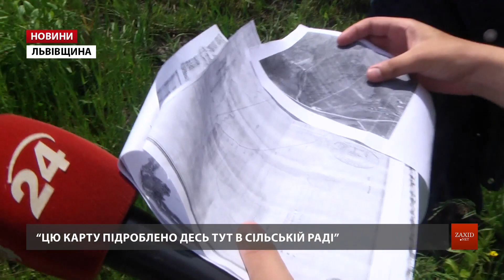Селяни виступили проти розкопування гори біля села Лопушна на Львівщині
У селі Лопушна, що у Перемишлянському районі на Львівщині, знову почали розкопувати пагорб. Чоловік, що веде там земельні роботи, стверджує – хоче зробити на схилі виноградник. А мешканці села вважають: це початок незаконного видобутку піску. Та ще й на чужій землі. Адже, як повідомляв ZAXID.NET, минулого року ці ж люди вже намагалися розрити цю ж гору.